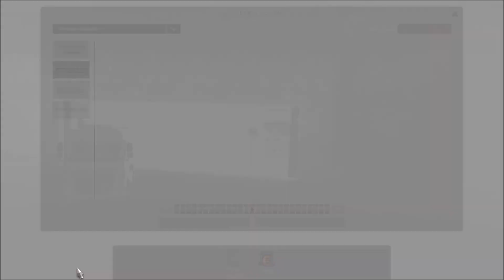[ETS2 v1.35] Ownable Kögel Trailer v1.0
Author: Denis Shvaenko, Denis Off
▬▬▬▬▬▬▬▬▬▬★ஜ۩۞۩ஜ★▬▬▬▬▬▬▬▬▬▬

My Equipment...

Spiele/Games:
📌 Light Poppy Red:
📌 Camera Mod from the Videos
📌 Tuning Addons by 50keda:
📌 No Charge Icon / Kein Ladesymbol
📌 50k Wheel Pack from the Videos:
▬▬▬▬▬▬▬▬▬▬★ஜ۩۞۩ஜ★▬▬▬▬▬▬▬▬▬▬